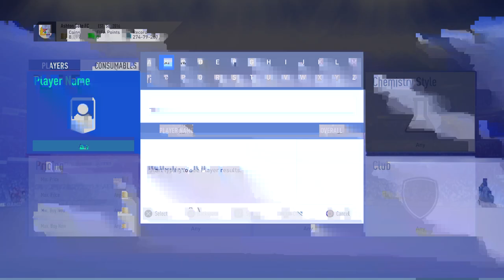Fifa 19 Prime Moments Deco SBC Part 2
Hi and welcome to this Fifa 19 SBC video!.

In this Part 2 video we are having a refresh of the squad that has been built over the last few months. The 2nd change is to bring in Deco Prime Monents SBC.

Thank you again for watching - Chunk Gaming!